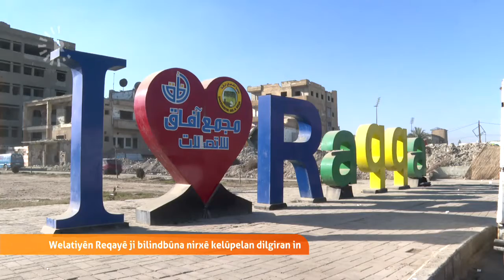Rewş û jiyana xelkê Reqayê û qonaxa piştî DAIŞê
Rûdaw li Reqayê
وضع أهالي الرقة بعد مرحلة الحرب و سلطة تنظيم داعش